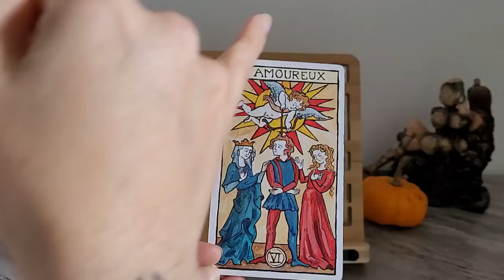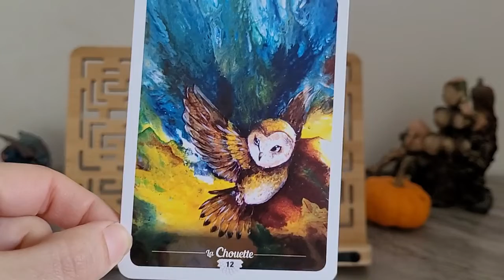TIRAGE CANCER NOVEMBRE 2022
A l'heure d'un choix pour certains, la vision sur le long terme et la recherche de vérité de la chouette va vous aider.

Bon Halloween !